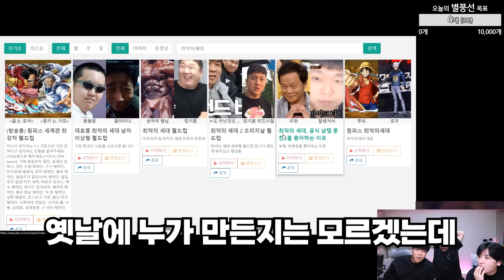혜지 몰래 즐기는 성민이의 취미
늘 재미있는 영상으로 찾아뵙겠습니다!! ^^